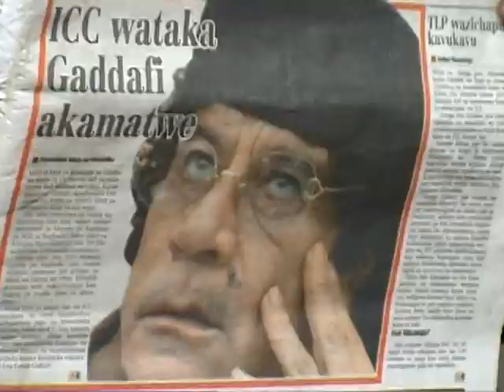U-N-G-A LTD.mpg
HOME OF HUSTLER UNGA LTD. MGOMBAZ FT MTUBLACK
PRODUCER K-Z wa KAZAWAZA.